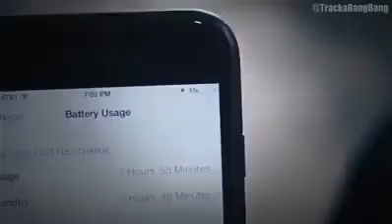عندما بكون لديكم شاحن واحد بالبيت😂When you have only one phone charger in home